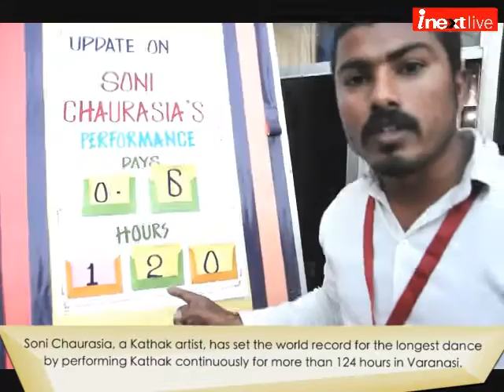Varanasi girl Soni Chaurasia sets new Guinness World Record for the longest dance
Soni Chaurasia, a Kathak artist, has set the world record for the longest dance by performing Kathak continuously for more than 124 hours in Varanasi on Saturday. Her name will now be registered in the Guinness Book of Records. Chaurasia broke the record of Hemlata Kundalu of Trichur, Kerala, who performed Mohiniattam (a classical dance) continuously for 123.20 hours. She started her effort on April 4 at 6pm under the guidance of her teacher Rajesh Dogra and reached the milestone on Saturday late evening.